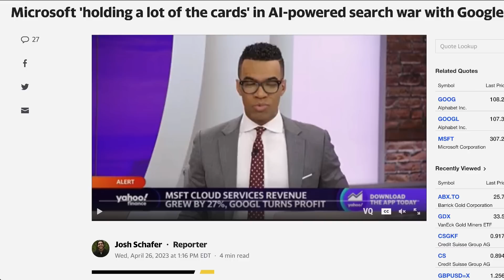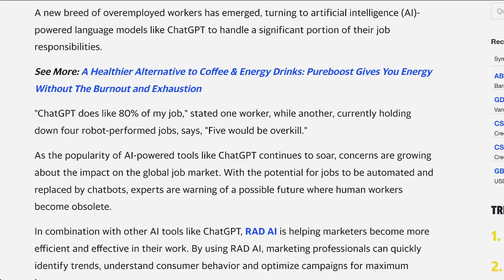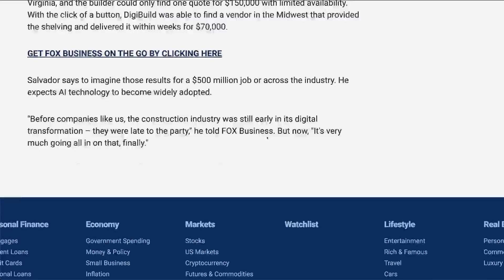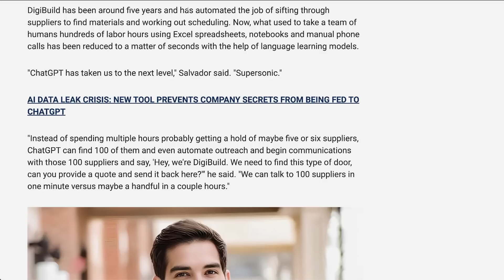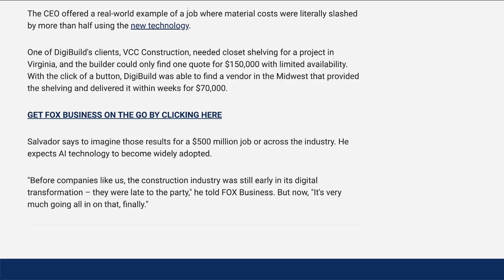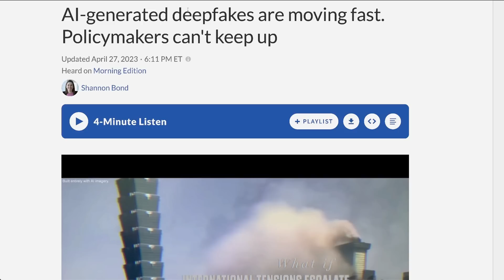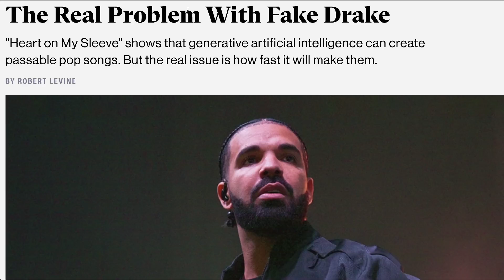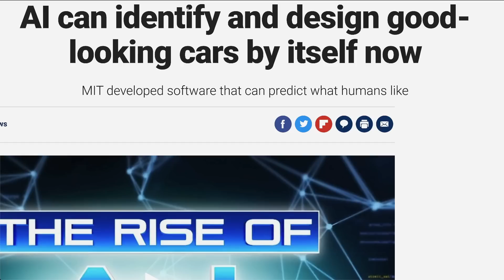INCOMING- AI becomes TOO GOOD & Industries Feel It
What if you could have a FaceTime call with an AI version of anyone you can imagine, past or present and you couldn’t tell the difference? Well, it’s coming.

TOPICS AND TIMESTAMPS:
AI and Jobs 0:00
Massive Change 7:02